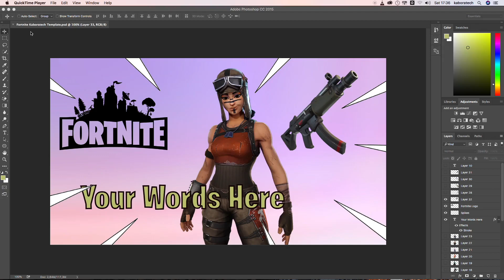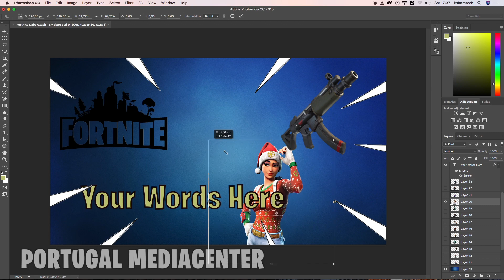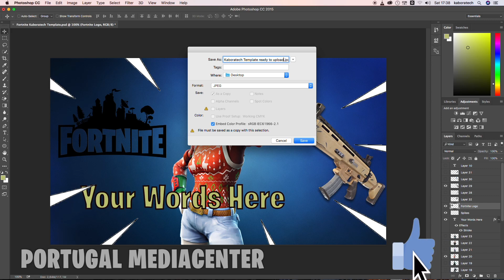Template Thumbnail Gratis para Fortnite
Template Photoshop  Thumbnail Gratis para Fortnite
Thumbnail para Fortnite
Como fazer Capinha para Fortnite
Fazer Thumbnail para Fortnite
Thumbnail Fortnite Gratis
Thumbnail fortnite Download
Thumbnail GFX Pack Download
Free Thumbnail GFX Pack Download